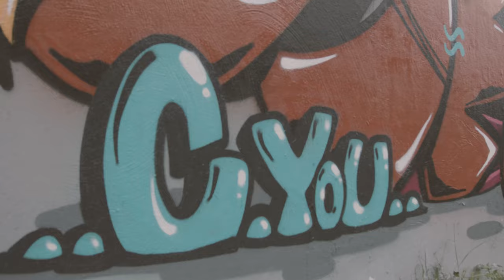Graffiti Kings: Skase x ThrowUp Magazine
Throwup presents "Graffiti Kings: Skase".